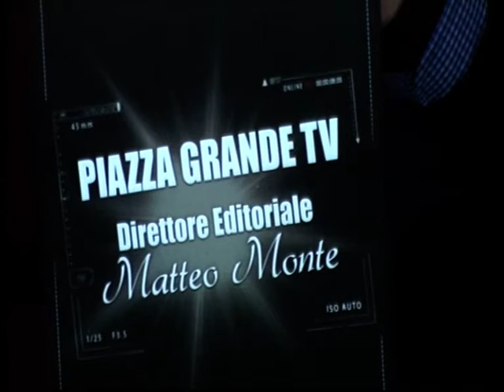Piazza Grande del 13 aprile 2018